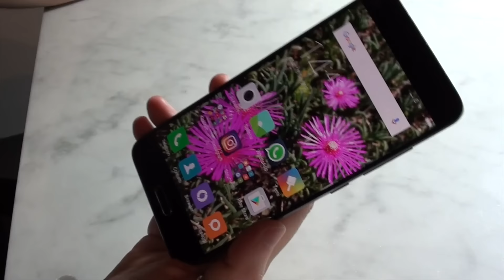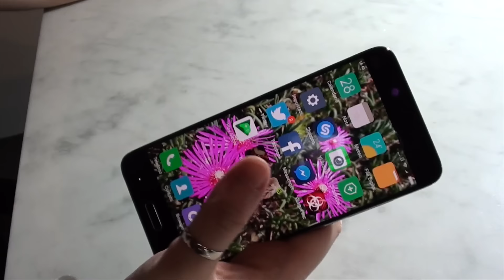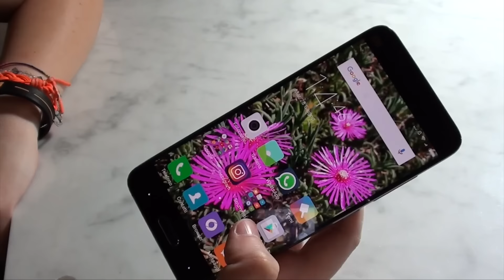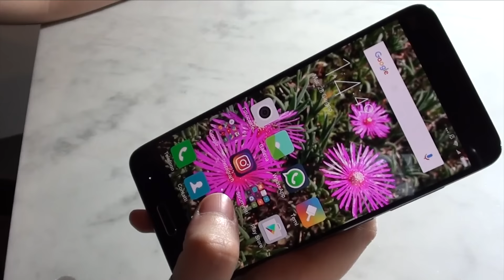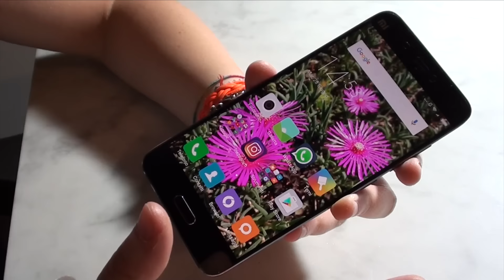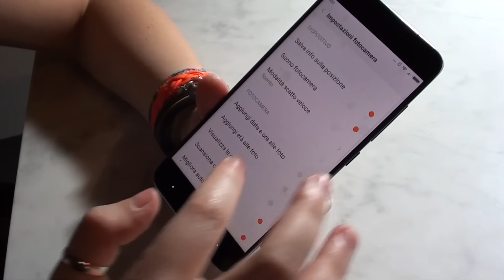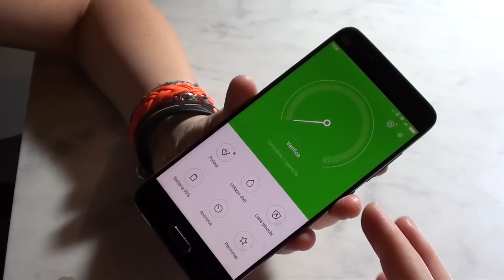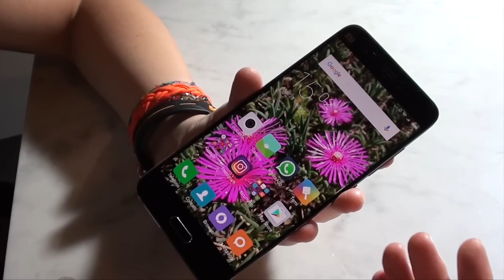Xiaomi Mi5 review Mobile Brand